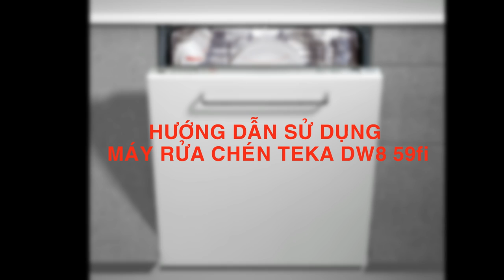Hướng Dẫn Sử Dụng Máy Rửa Bát Teka DW8 59FI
Máy rửa chén rất dễ sử dụng, hiệu quả và tiết kiệm năng lượng.